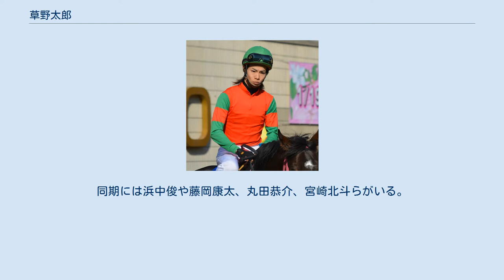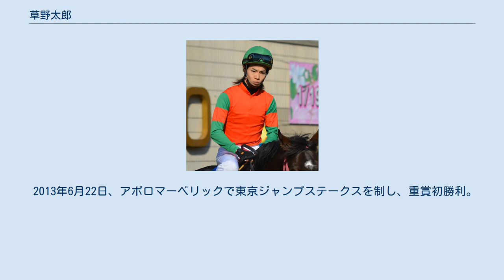草野太郎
草野 太郎（くさの たろう、1989年1月20日-）は、日本中央競馬会 (JRA) の騎手。
茨城県稲敷市出身。
美浦トレーニングセンター大竹正博厩舎所属。
愛称は「クサタロウ」。
 叔父が乗馬クラブを経営しており幼少期から馬に慣れ親しみ、小学5年生から乗馬を始める。
 2007年2月に競馬学校騎手課程第23期生として卒業、同年3月1日美浦・坂本勝美厩舎所属としてデビュー。
同期には浜中俊や藤岡康太、丸田恭介、宮崎北斗らがいる。
目標とする騎手は、横山典弘、北村宏司。
 2007年3月4日の中山競馬第2競走ステラフィランテで初騎乗（11着）、同年5月13日の新潟競馬第2競走ニシノタマテバコで初勝利を挙げる。
デビュー直後から障害競走にも騎乗しており3月18日の中山競馬第4競走ナストレカントリーで障害初騎乗（14着）。
2007年は3勝（平地のみ）。
 2009年6月13日に東京ジャンプステークスにハイヤーザンヘブンで重賞初騎乗（14着）。
2010年7月11日の福島競馬第4競走マイネルカーロで障害競走初勝利。
以降は障害競走を中心に騎乗している。
 2013年6月22日、アポロマーベリックで東京ジャンプステークスを制し、重賞初勝利。
 2014年4月1日から美浦の大竹正博厩舎に所属する。